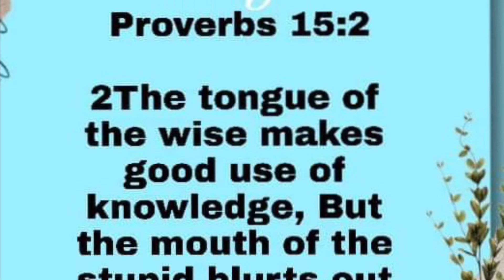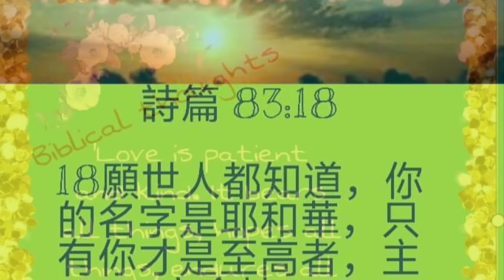Quotes from Bible verses, Inspiration for Life